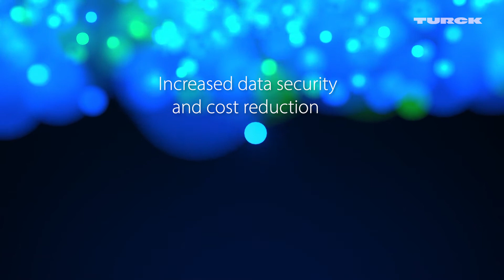Sensor to Cloud: The Integrated IIoT Ecosystem for Your Digitized Production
IIoT connects worlds! Follow the continuous communication path between machine level and IT. See where Turck's edge controllers with smart preprocessing ensure efficient data communication.